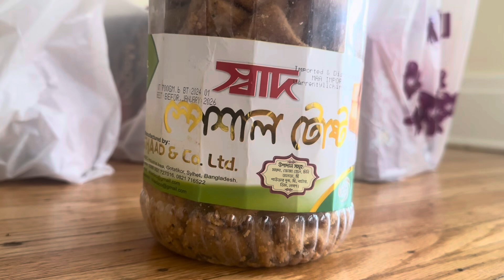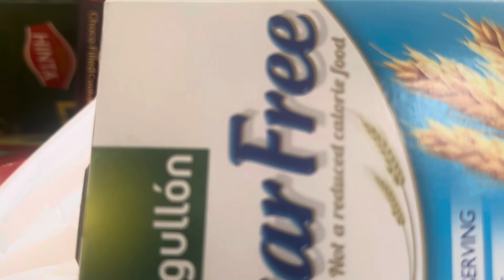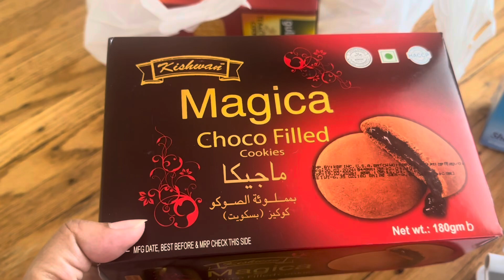Random daily blog …@suraiassimpleworld